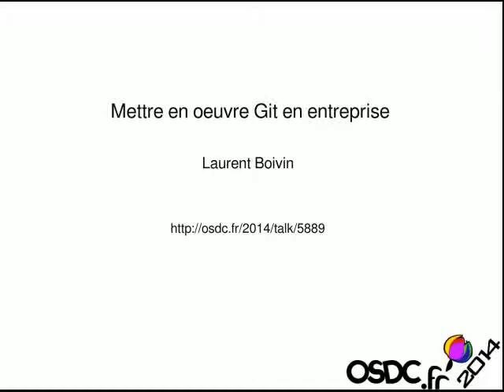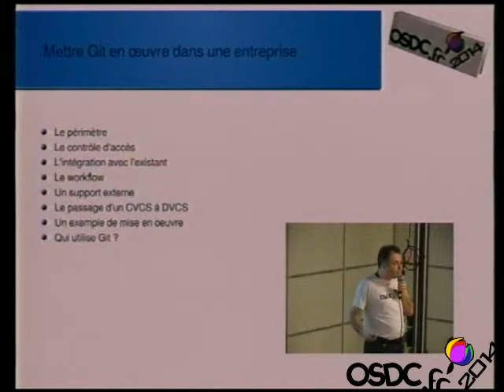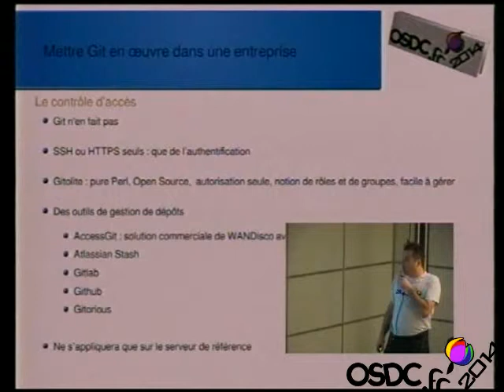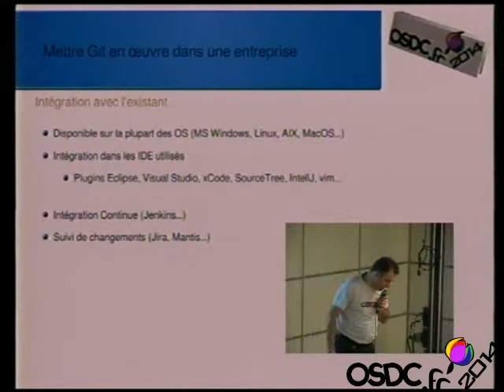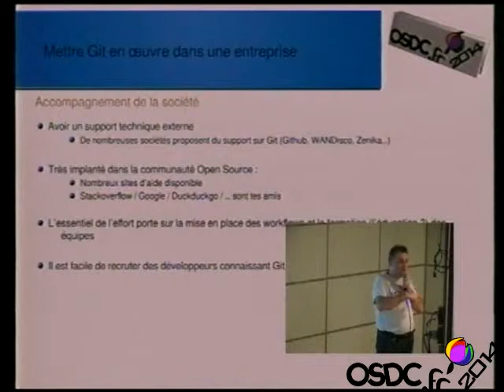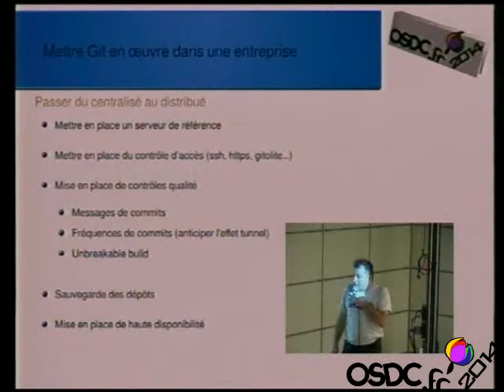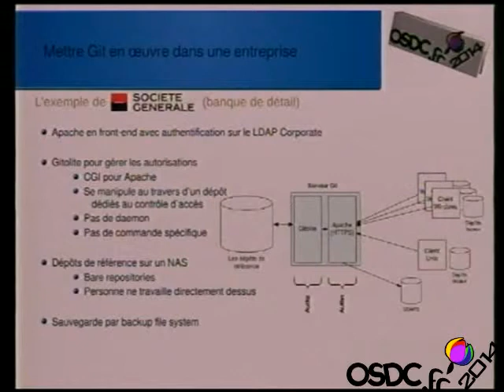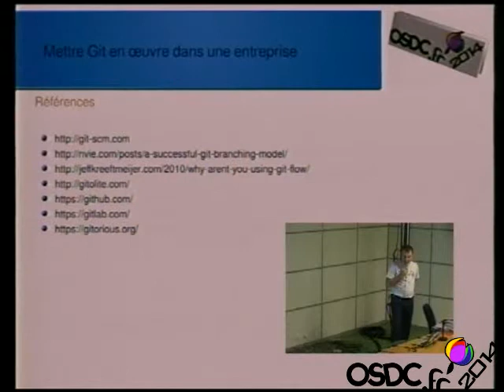[OSDC.fr 2014] Mettre en oeuvre Git en entreprise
Conférencier : Laurent Boivin
Titre : Mettre en oeuvre Git en entreprise